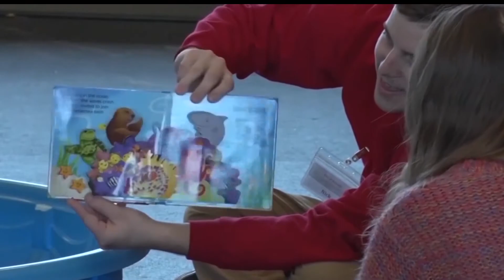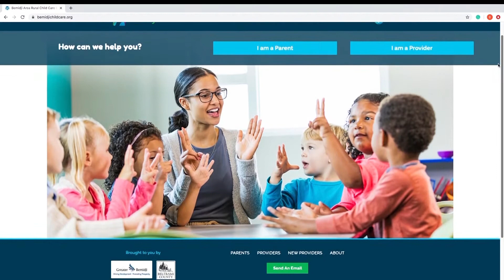New Website Launched Focusing on Bemidji Child Care